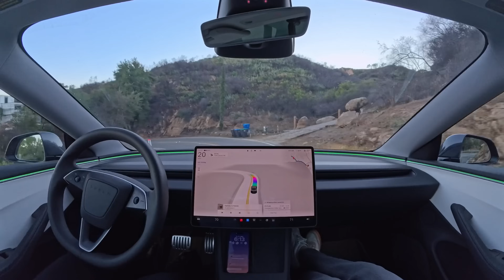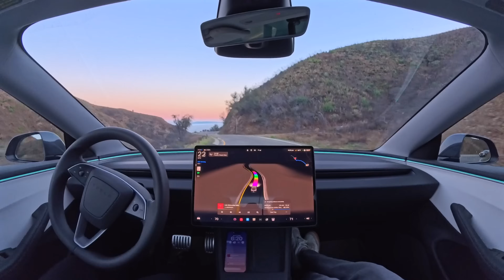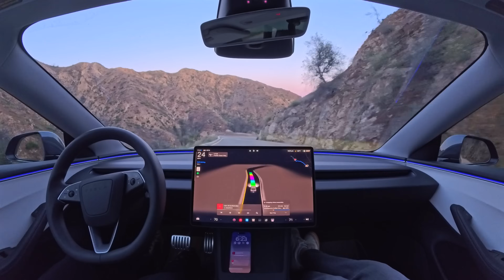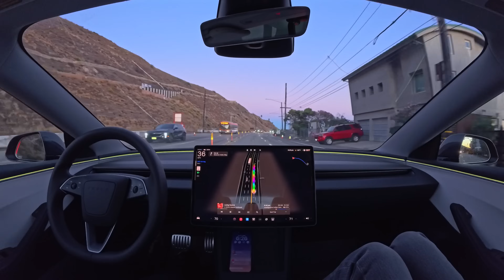Tesla Self-Driving 14.1.2: Topanga Lookout to Venice Beach with zero interventions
Tesla Full Self-Driving (Supervised) 14.1.2 drives from Topanga Lookout to Venice Beach with zero interventions.